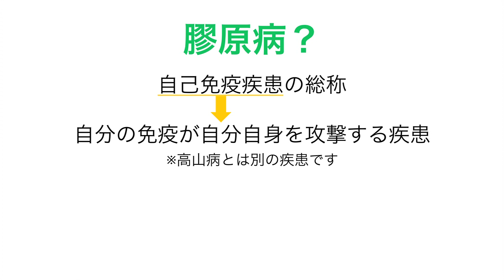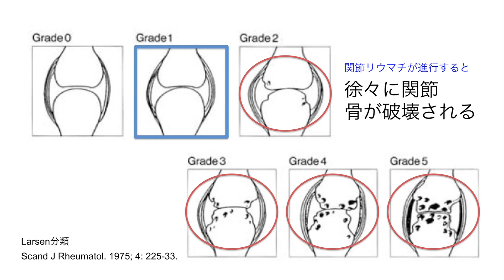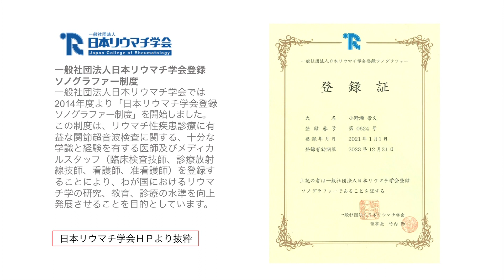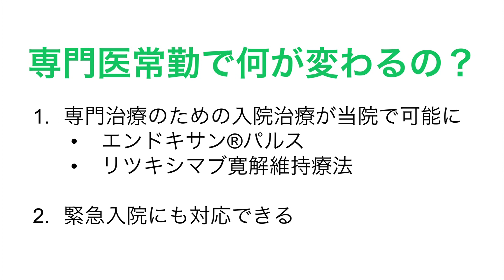富山労災病院「リウマチ・膠原病内科」（令和５年５月）